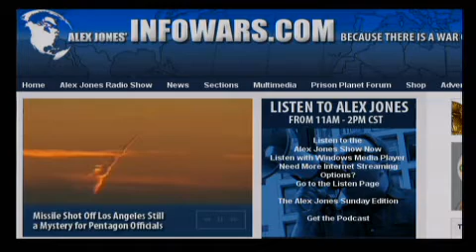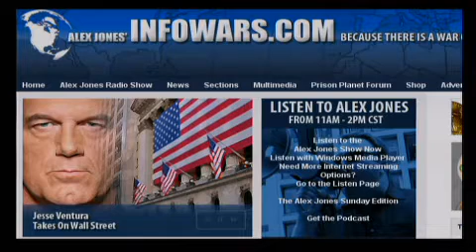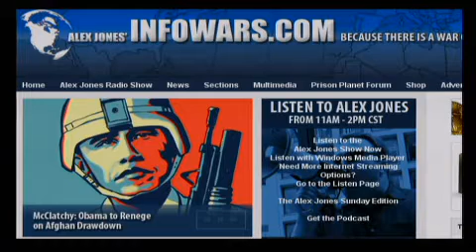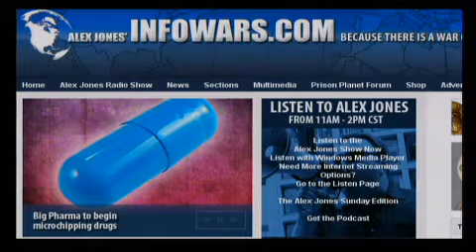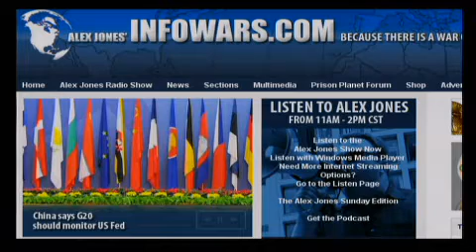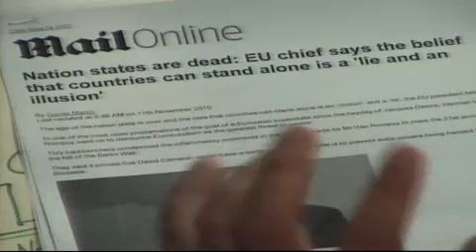The Alex Jones Show LIVE - November 11th 2010 - Part 9 of 12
Alex welcomes back to the show Tyrel Ventura, the son of former Minnesota governor Jesse Ventura. Tyler is a film producer, director, writer and actor. Tyler will break bombshell news on the Alex Jones Show about FEMA camps. Alex also talks with film-maker, broadcaster and former broker and options trader Max Keiser. Keiser formerly hosted The Oracle with Max Keiser on BBC World News and currently hosts On The Edge with Max Keiser. Alex also covers the latest news and takes your calls.